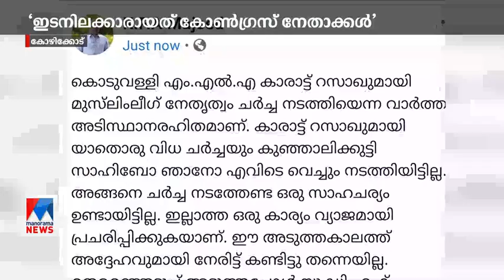മടങ്ങിവരവിന് ചർച്ച നടത്തിയെന്ന് കാരാട്ട് റസാഖ്; തള്ളി ലീഗ് നേതൃത്വം | Karat Razak